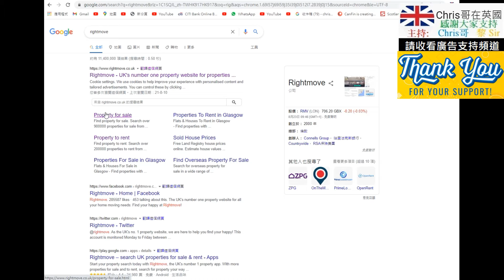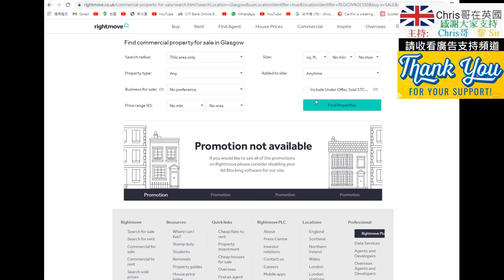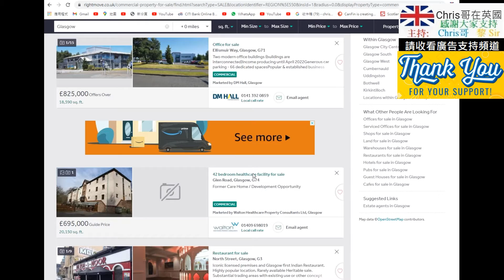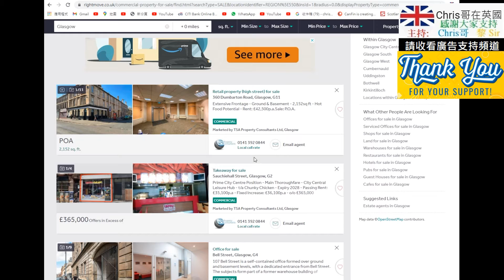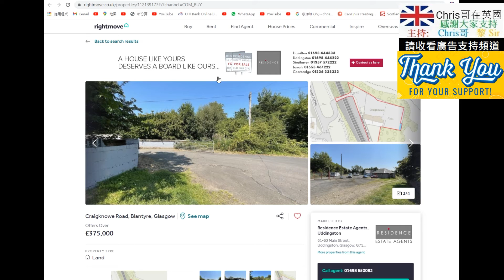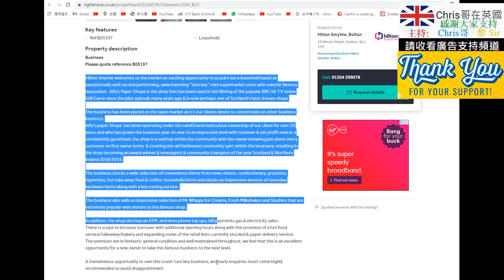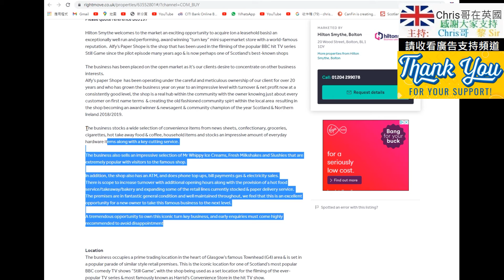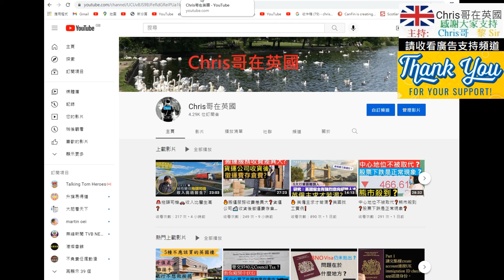🧱想在英國買鋪❓前鋪後居好吾好❓